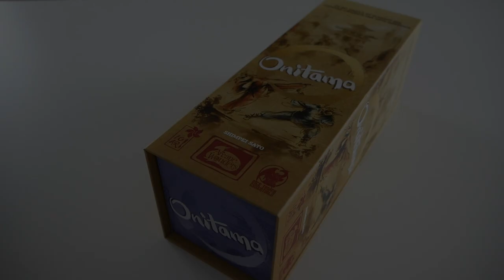Onitama - Présentation du jeu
Onitama est un jeu de gestion de main et de déplacement. Les joueurs s’affrontent en bougeant leurs pions sur un plateau, suivant les indications de leurs cartes.

Informations sur le jeu :
●  2 joueurs
●  20 minutes

Informations générales :
●  Les séquences de film sont tirées d'un documentaire de la BBC : The extraordinary final test to become a Shaolin Master